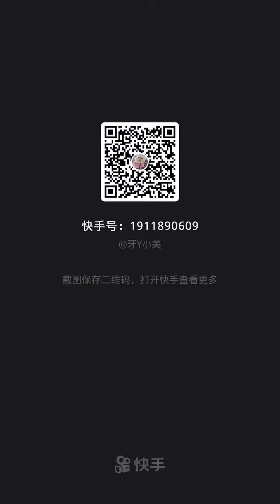Dentist Cleaning Teeth // Dental Cavity Filling // Dentist // Dental Braces ..